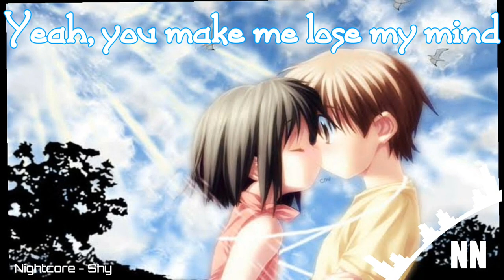Nightcore - Shy - (Lyrics)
✪ Song: Shy
✪ Original Artist(s): Jai Waetford